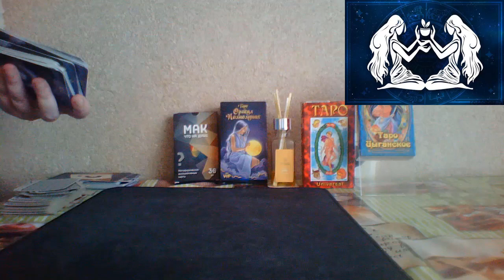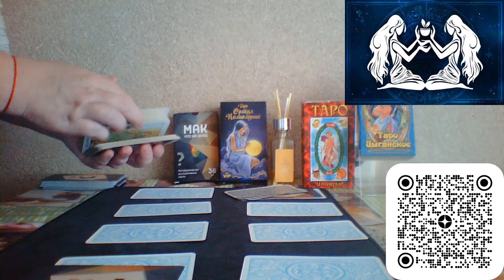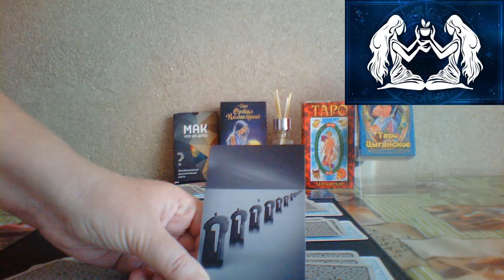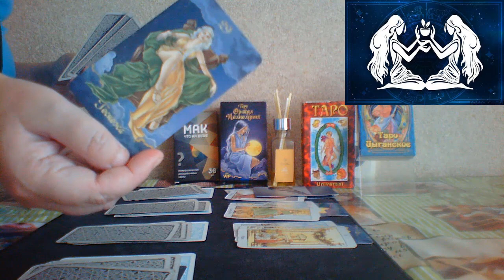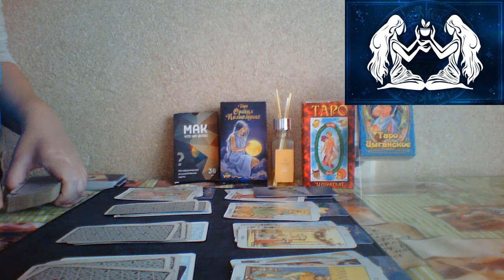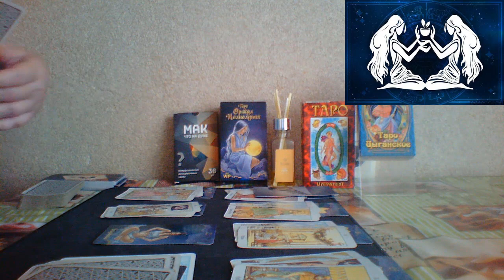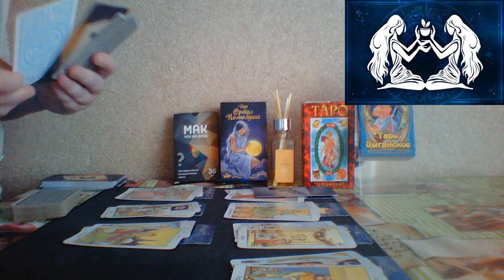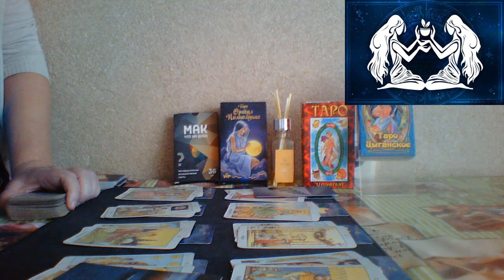Таро прогноз на декабрь Знак зодиака Близнецы✨